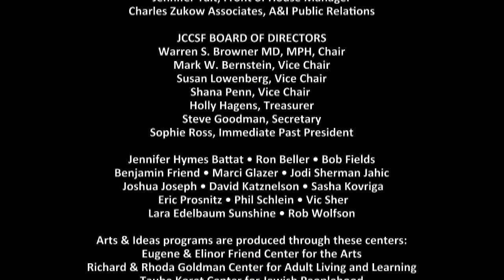Celebrity Chef Nigella Lawson | JCCSF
Food enthusiast, television personality and journalist Nigella Lawson (Nigellisima, How to Be a Domestic Goddess) is an international cooking celebrity. Her new cookbook Simply Nigella: Food to Nourish Body & Soul offers nourishing, easy-to-prepare recipes.

Made possible through the generous support of the Lisa and Douglas Goldman Fund.